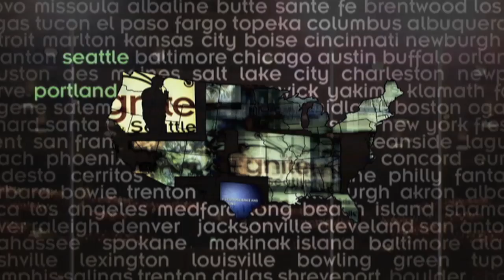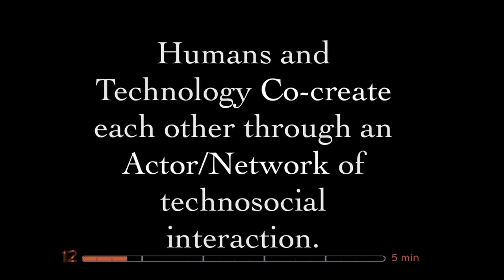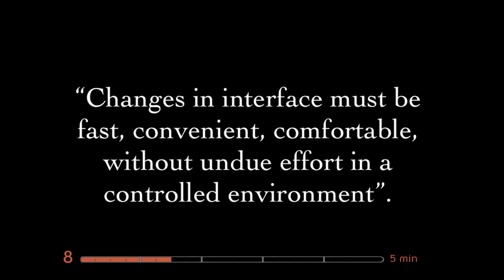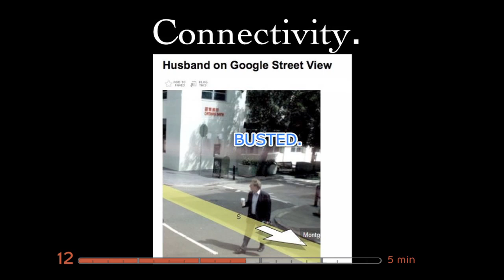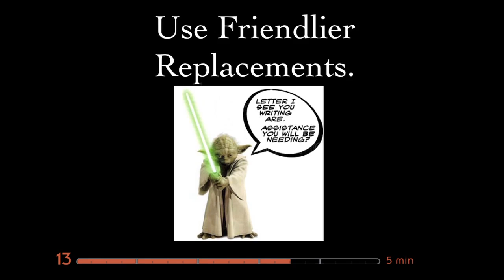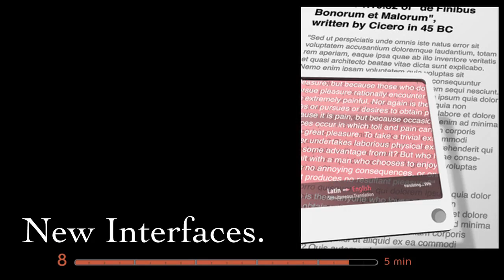Ignite: Amber Case - Cyborg Anthropology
Amber Case is a Cyber Anthropologist and studies how tech is changing our lives. In just five minutes, she runs through her research on the ever-expanding population of cyborgs.

Ignite captures the best of geek culture in a series of five-minute speed presentations on topics ranging from The Best Way to Buy a Car to Hacking Chocolate. Imagine that you're on stage in front of an audience of hundreds of people, doing a five-minute presentation using a slide deck that auto-forwards every 15 seconds, whether you're ready or not. What would you do? What would you say? Could you stand the pressure? Every week, find out how some of the smartest minds on the planet dealt with this situation as your host, Brady Forrest, highlights a different talk from Ignites around the world.